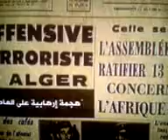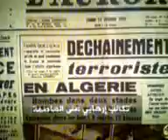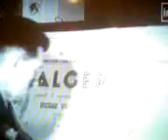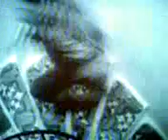Les sacrifices d'un peuple 0002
Combat pour reconquérir la liberté !